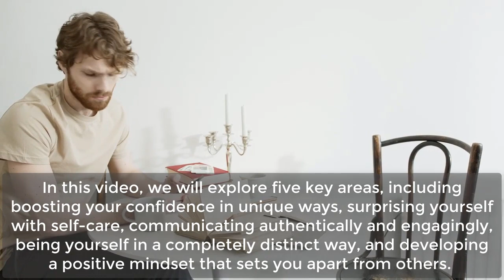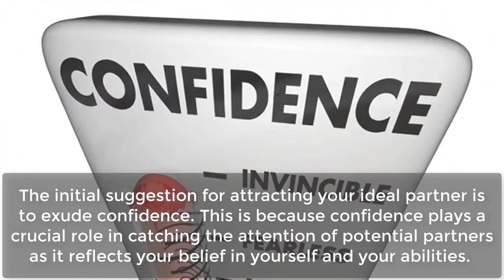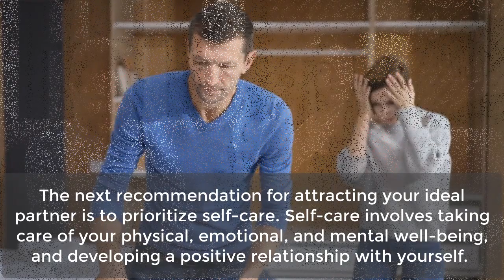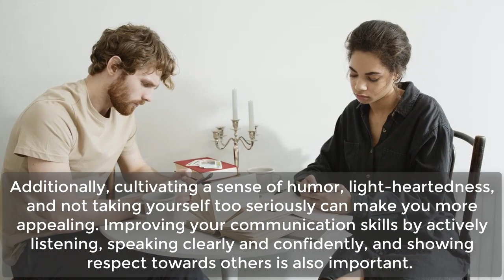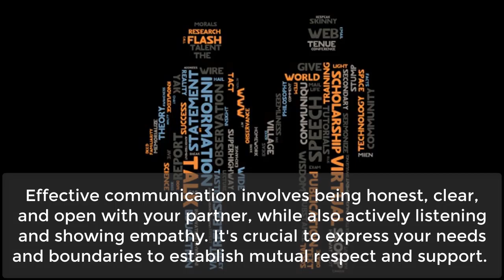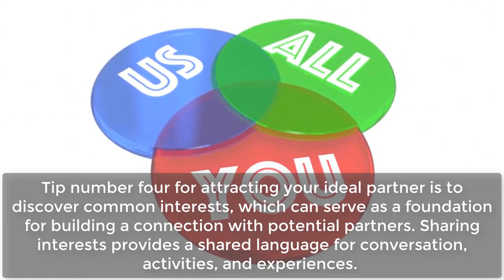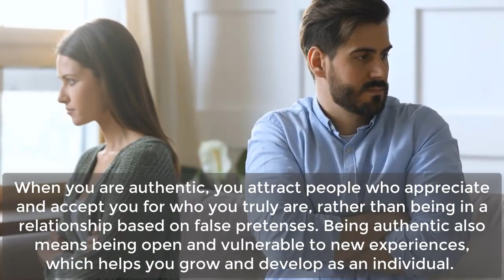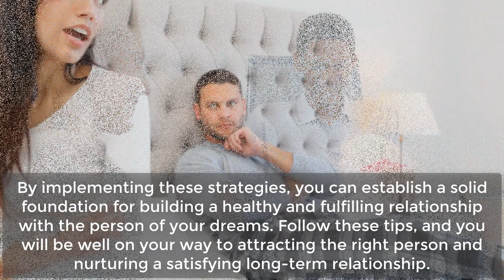The Secret Psychology of "Ignoring" a Girl | She Will Chase You | Awesome Facts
In this thought-provoking video, we delve into the secret psychology behind ignoring a girl. We explore the reasons why someone might choose to ignore a girl, the impact it can have on the relationship, and the potential consequences of this behavior.

We examine the psychological theories that underpin this behavior, including attachment theory, power dynamics, and the role of ego. We also look at practical advice on how to communicate effectively in relationships, and how to build a healthy and respectful connection with the people we care about.

Whether you're trying to understand why someone is ignoring you, or you're looking for strategies to improve your communication skills, this video will provide valuable insights and practical tips. So sit back, relax, and join us on a fascinating journey into the secret psychology of ignoring a girl.